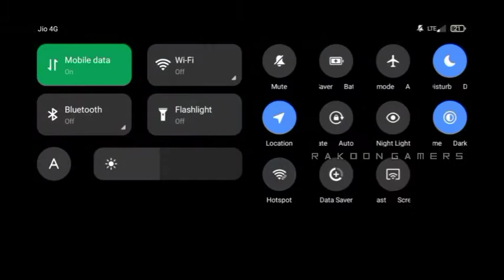1 vs 1| VERE LEVEL MATCH OPPONENT PRO PLAYER NOT ULTRA NOOB | RAKOON GAMERS